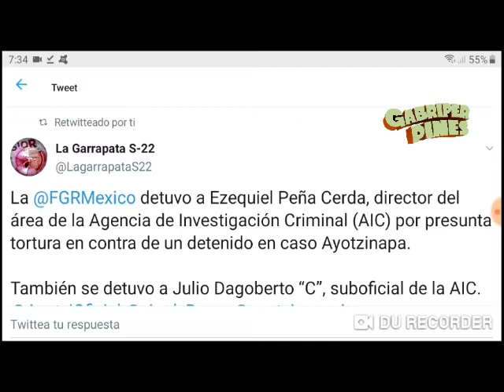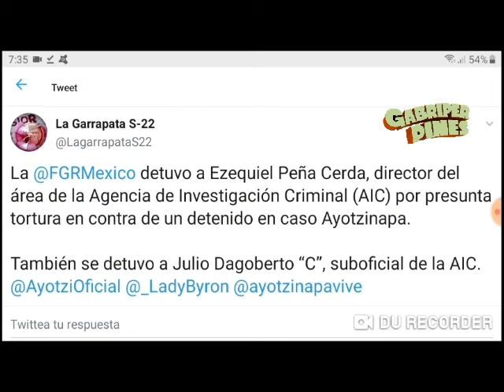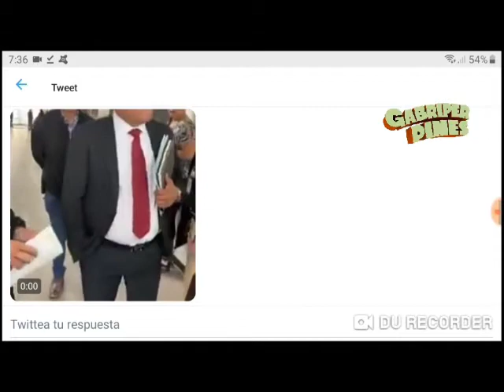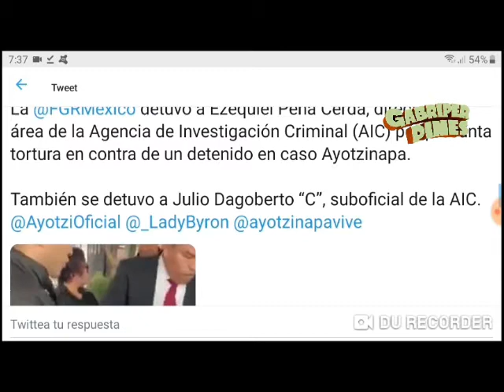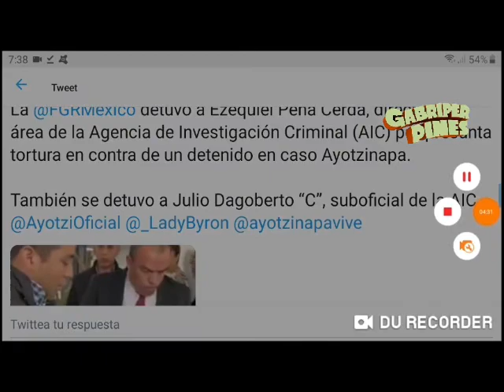FGR detiene a Peña Cerda y un suboficial de la AIC relacionados con Caso Ayotzinapa